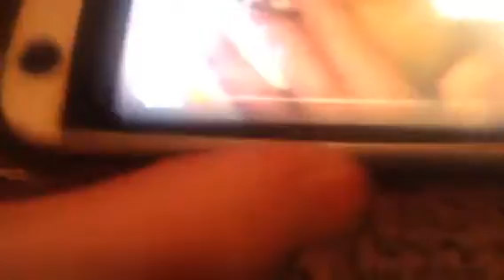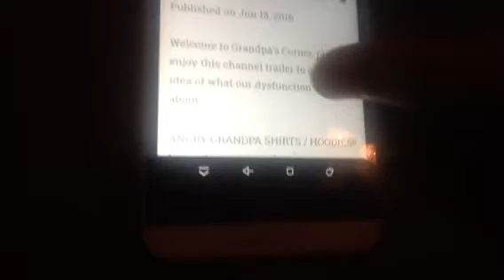WELCOME TO GRANDPA'S CORNER! REACTION!